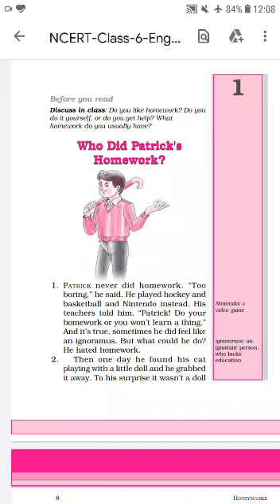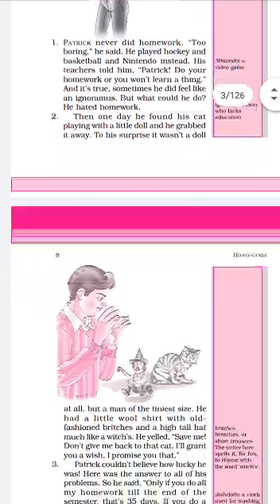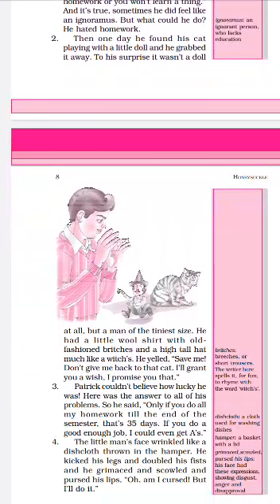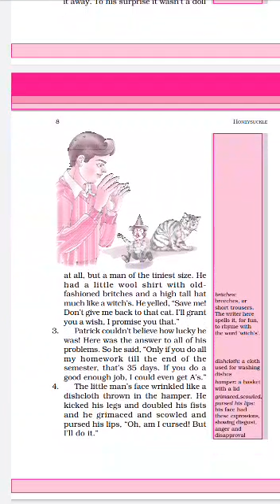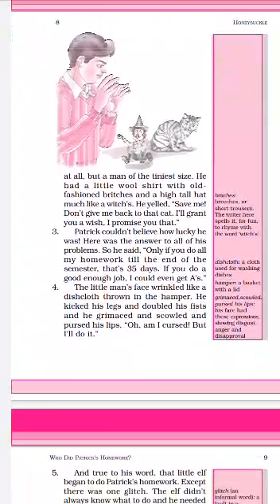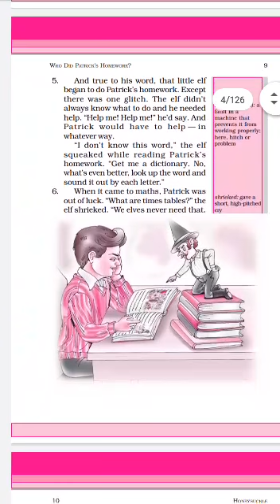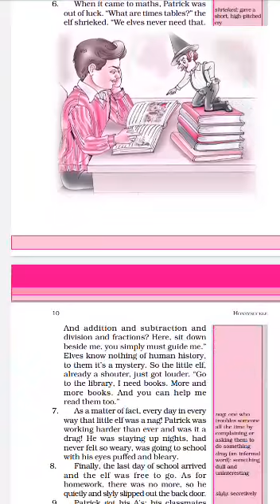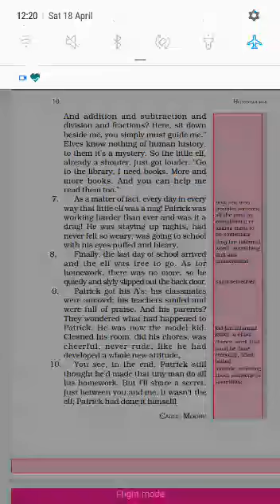Class VI English Chapter - Who did Patrick's Homework